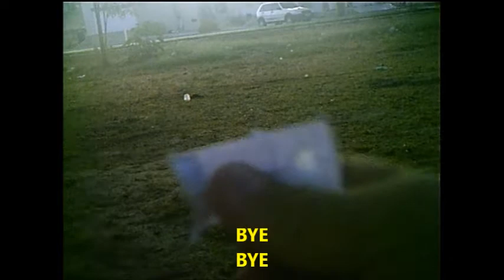A tampa de porão de bateria do meu drone sumiu durante 8 dias...